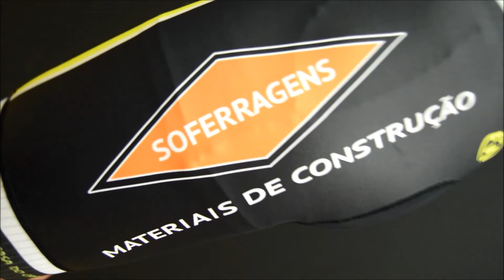Apresentação do equipamento 2016 (BTT Retiro das A